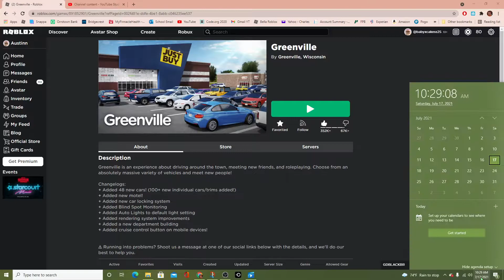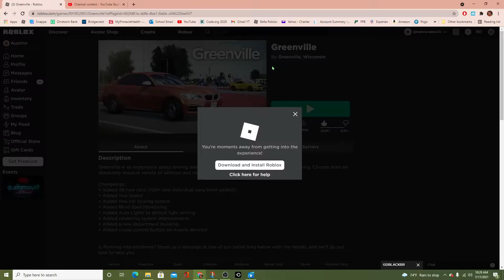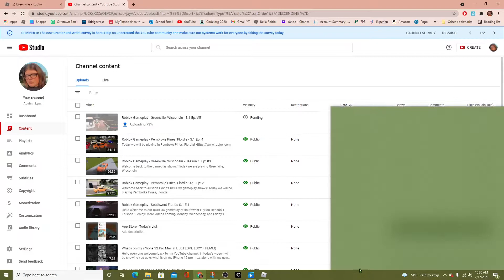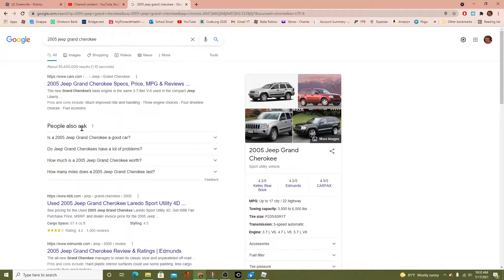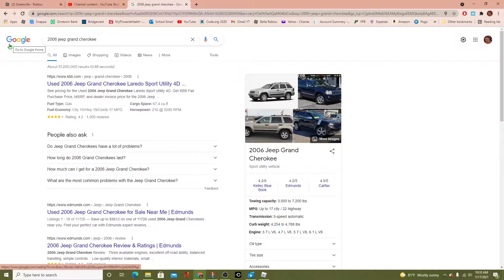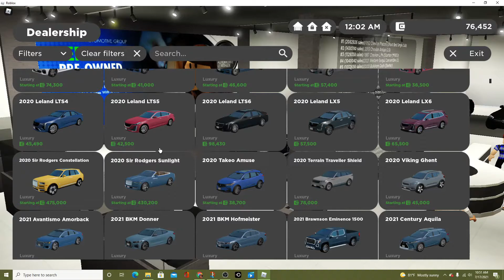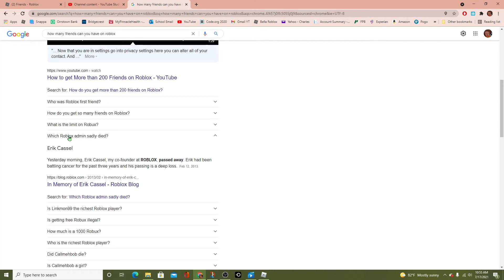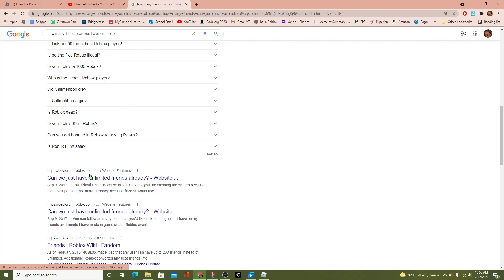Roblox Gameplay - Greenville, Wisconsin - S.1 EP. #6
MORE GREENVILLE TODAY!